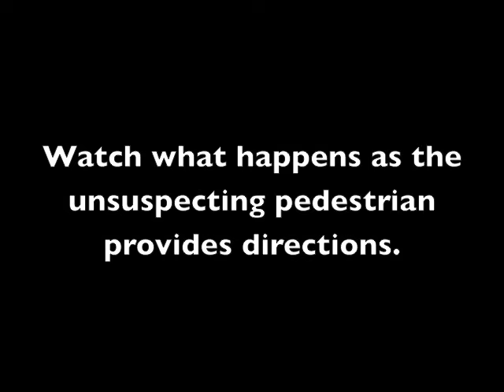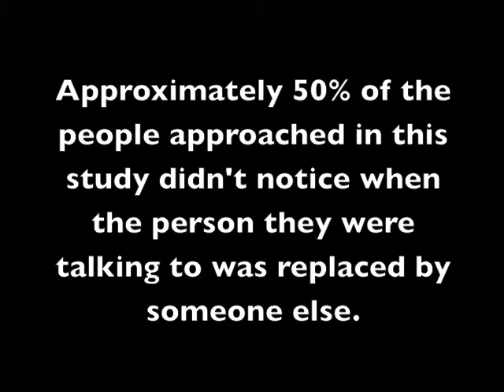The "Door" Study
Get my new book (co-authored with Christopher Chabris), *** Nobody's Fool: Why We Get Taken In and What We Can Do About It *** available July 11, 2023. Learn more and order from Basic Books, Amazon, or your favorite local bookstore.

This video shows footage from a 1998 study by Daniel Simons and Daniel Levin in which a participant fails to notice when the person he is talking to is replaced by someone else.  The study was among the first to demonstrate that the phenomenon of "change blindness" can occur outside the laboratory.  This was the first of many studies by Dan Levin and I and our colleagues conducted to explore how change blindness can occur in the real world.